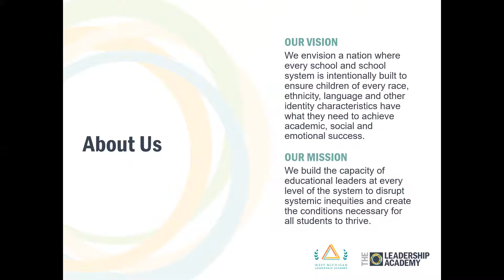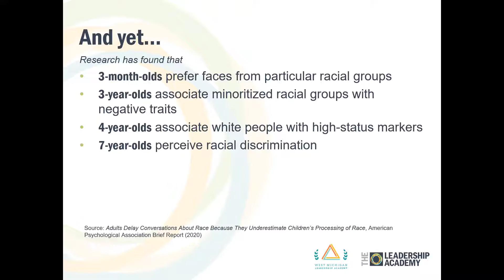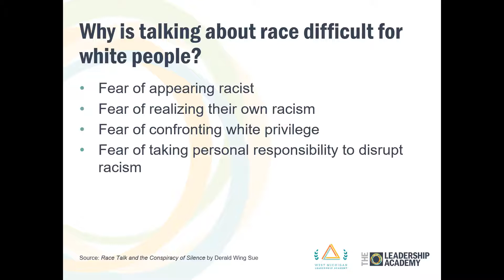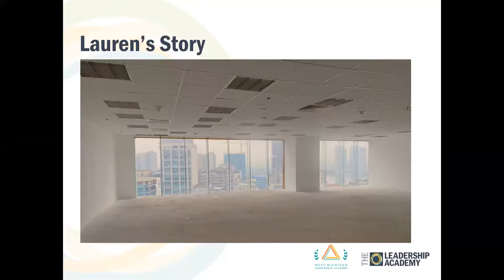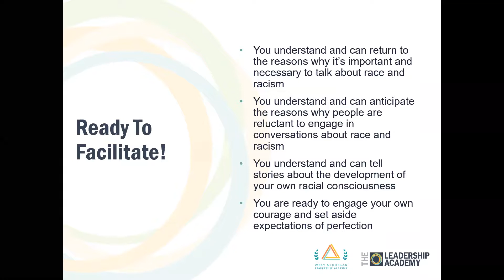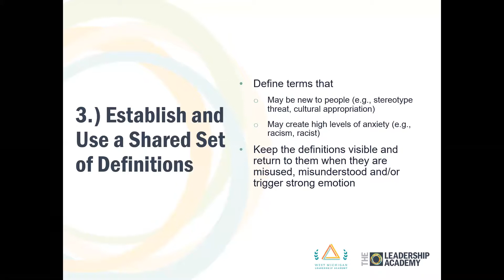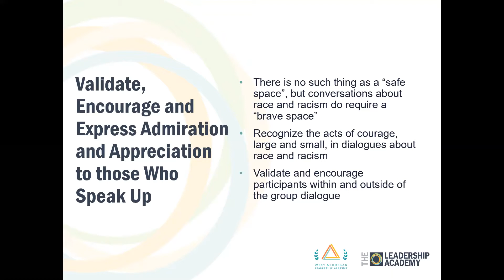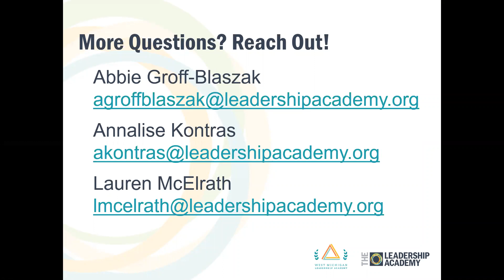Courageous Leadership Learning Series Facilitating Unpracticed Conversations About Race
The West Michigan Leadership Academy hosts a webinar, “Courageous Leadership Learning Series: Facilitating Unpracticed Conversations About Race”